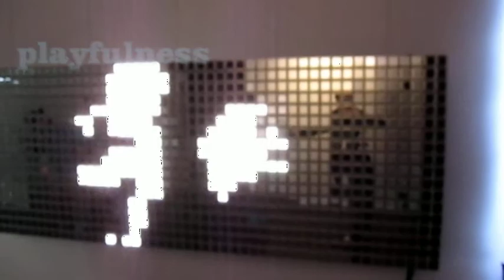DDW '10 Highlights